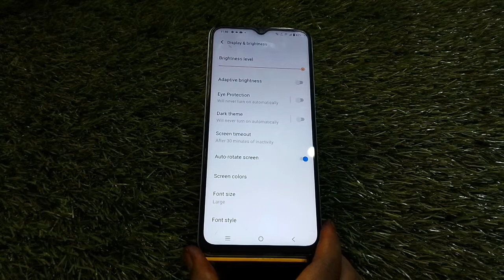Dark Mode On In Vivo T1x, Dark Mode Enable In Vivo T1x, How To Enable Dark Mode In Vivo T1x,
Dark_Mode_Setting Vivo T1x